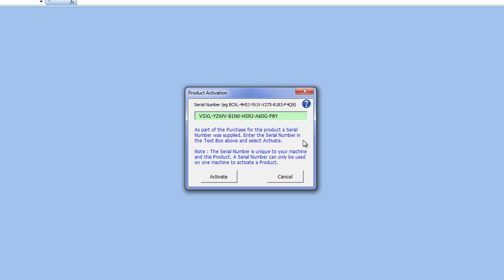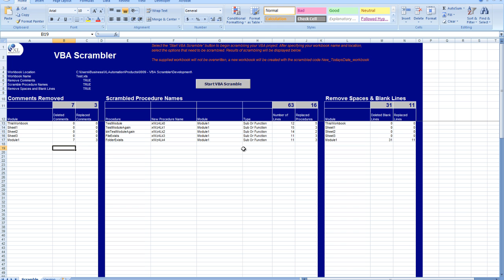Production Activation Instructions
This video provides a demonstration of the Product Activation and Registration process used for all XLAutomation products.